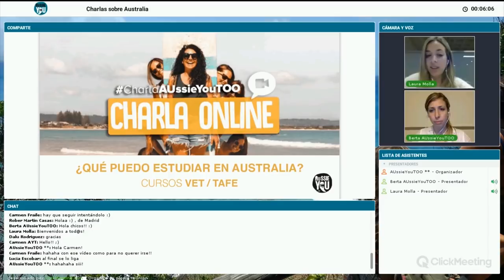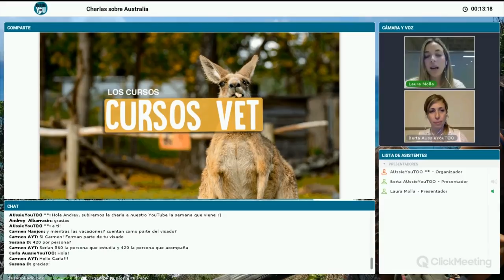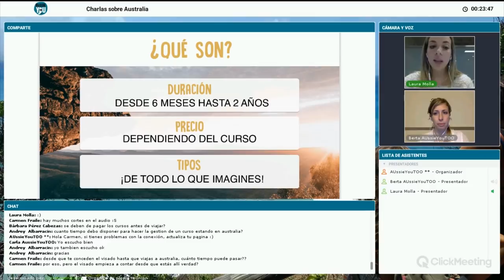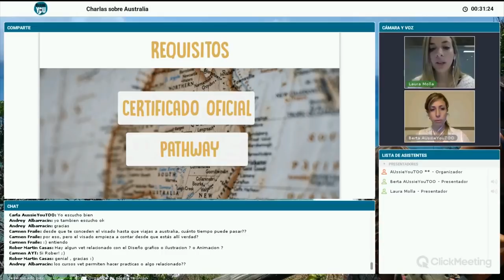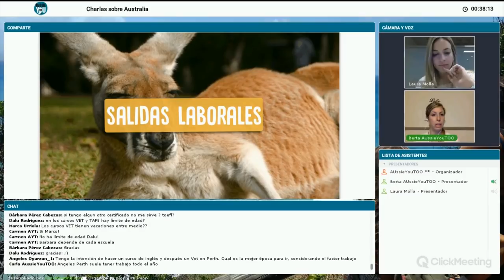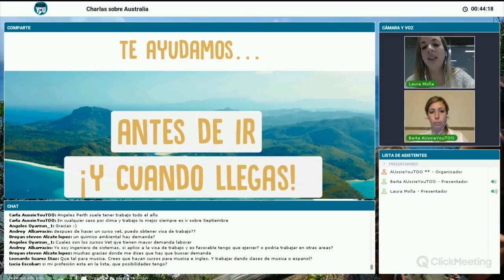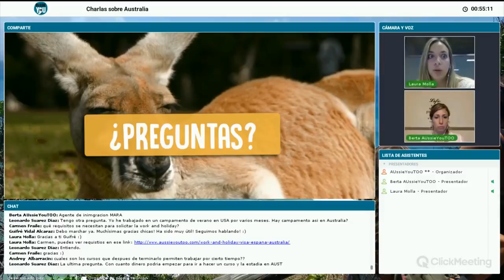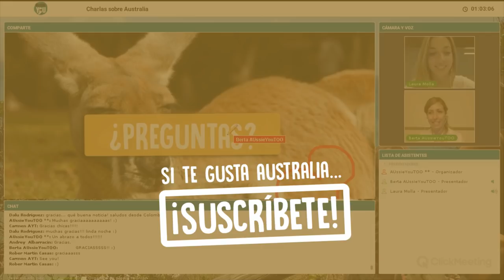¿Qué puedo estudiar en Australia? - LIVE 2018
Vale, seguramente ya estás casi convencido para venirte a trabajar y a estudiar a Australia. Pero ahora la pregunta es... ¿Y qué puedo estudiar yo en Australia?

Como probablemente sabes -y si no aquí te lo recordamos- el visado de estudiante te permite también trabajar. Y tiene la magnífica ventaja de que además podrás estar estudiando (nunca viene mal estudiar un poco más) ;)

Si el inglés no es lo tuyo, o por el contrario ya eres todo un english speaker. O simplemente si te gustaría continuar con tu carrera profesional y estudiar algo de lo tuyo, no te pierdas nuestra charla online sobre "qué puedo estudiar en Australia" que organizamos el día 24 de enero del 2018. En ella, hablamos detalladamente de los cursos VET y TAFE.

¡AH! ¡IMPORTANTE! Si quieres asistir a una de nuestras charlas, apúntate en el siguiente link para no perdérte la próxima ;)